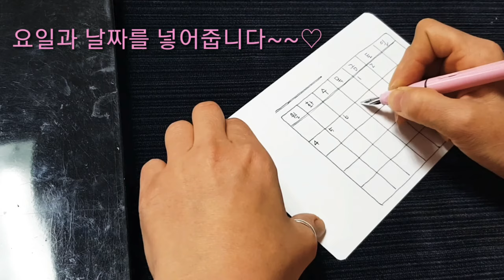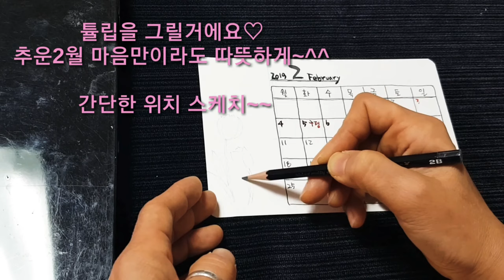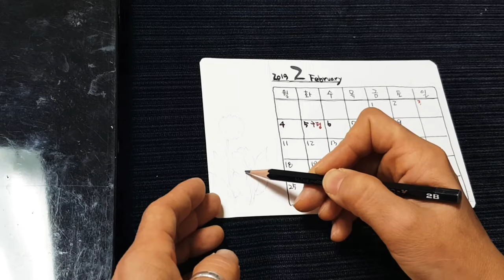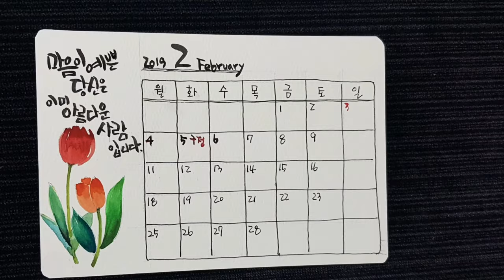[수채 캘리그라피 달력만들기] 2월튤립그리기 / Callian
2월은 구정이 있네요~~^^

체감적으로 저는 개인적으로 2월이 가장 춥게 느껴지더라구요~

달력을 볼때 마다 따뜻한 마음 생기라고
튤립꽃을 그려 넣어 봤어요~~^^